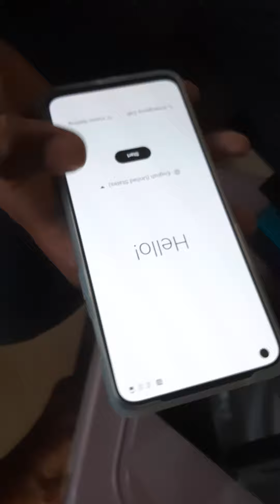oneplus nord 2 5g opening box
oneplus  nord 2 5g opening box check  every  part  one by one